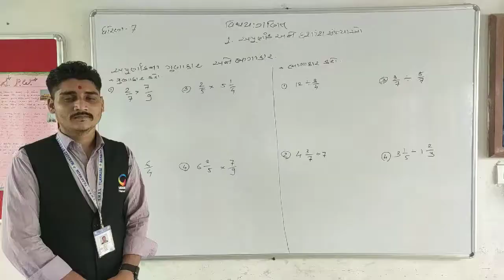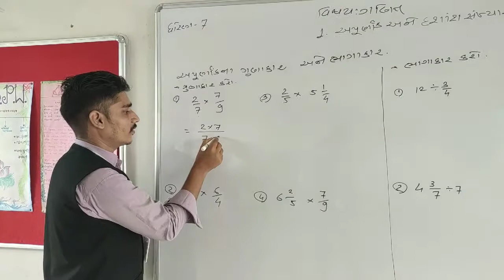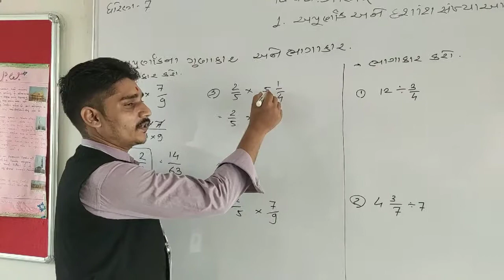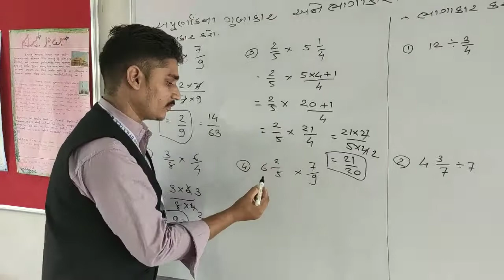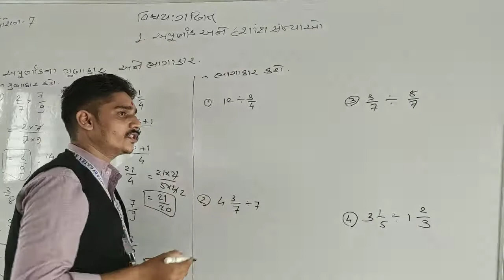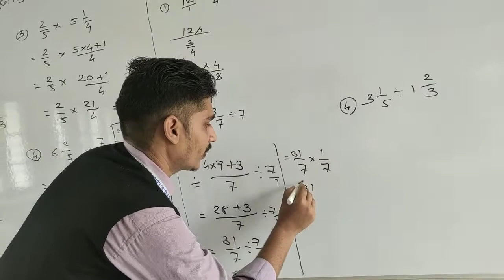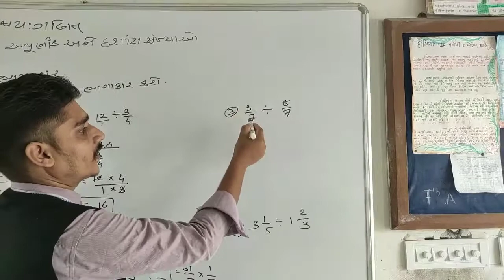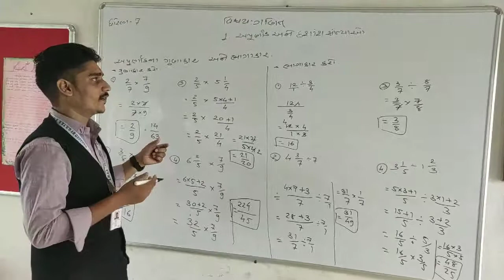ગણિત ધોરણ -૭ અપૂર્ણાંક અને દશાંશ સંખ્યાઓ